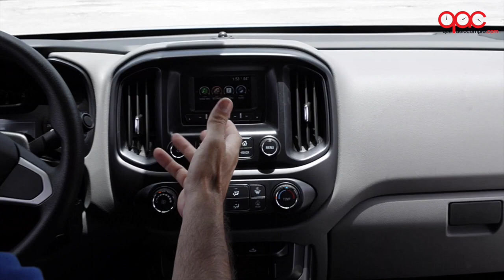Videoprueba GMC Canyon 2015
Con la buena noticia que este 2015 regresa la GMC Canyon, un vehículo para remolcar, ir de paseo cómodamente y excelentes prestaciones, sencilles y practicidad es su nombre.